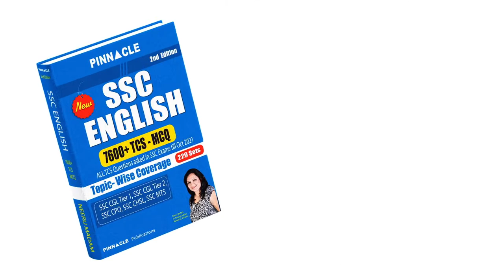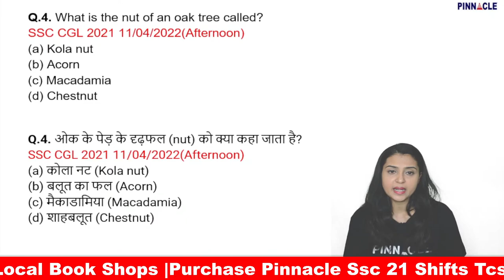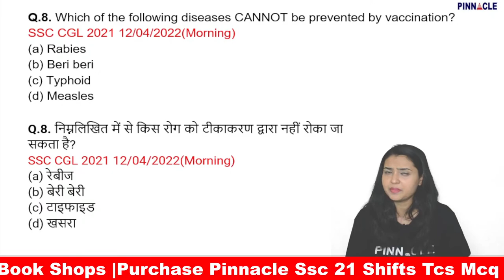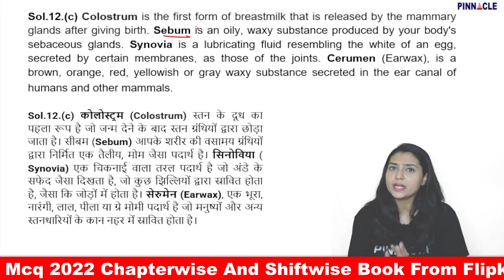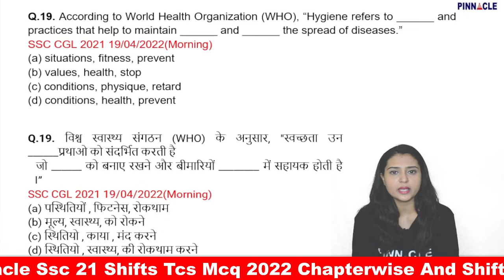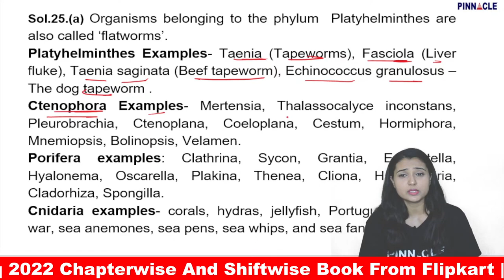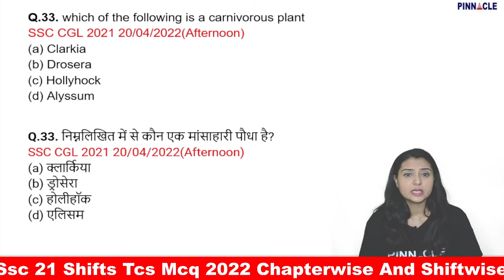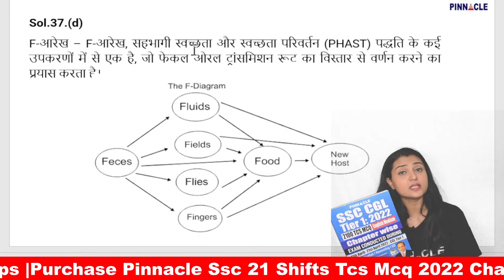| MTS | TCS | BIOLOGY | PINNACLE SSC CGL 2100 TCS MCQ CHAPTERWISE BOOK | VVI FOR GROUP D |